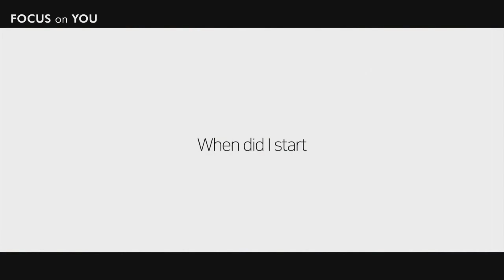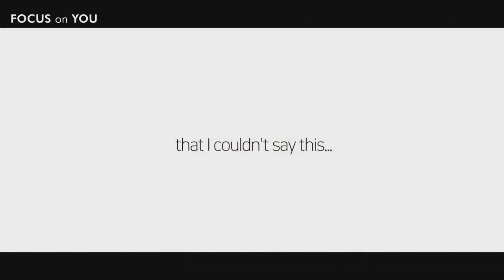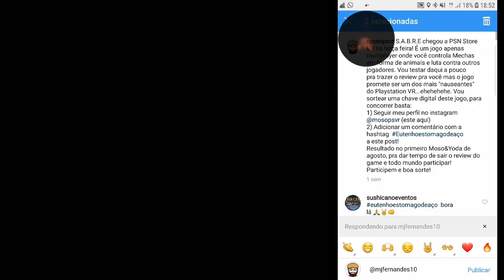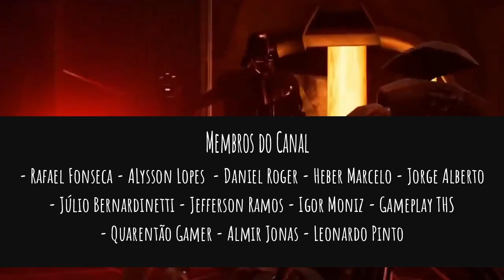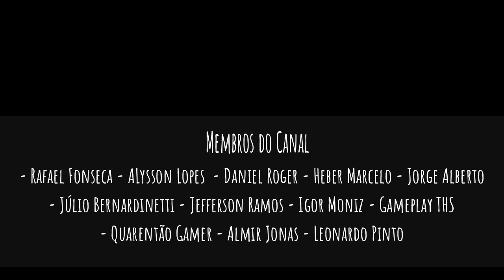Moso & Yoda - Notícias VR da Semana - 05.08.2019